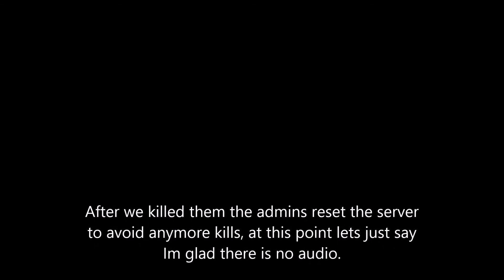Attacking Green Mountin- Part 1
The reason this is part 1 is because we never got to fully clear it as you will see in the video, the admin reset the server right after we killed some.
6 people died- grenade and brother with AKM
1 person injured- I sniped but not killed him

Keep in mind this is not the last attack with my boys.